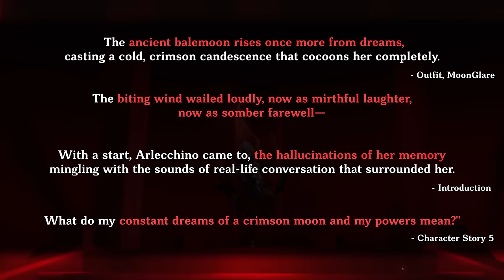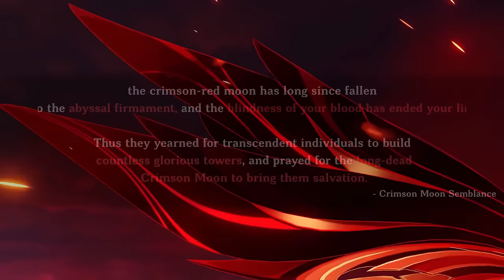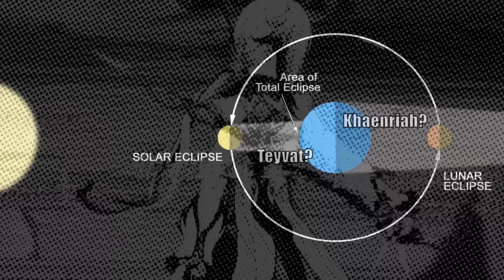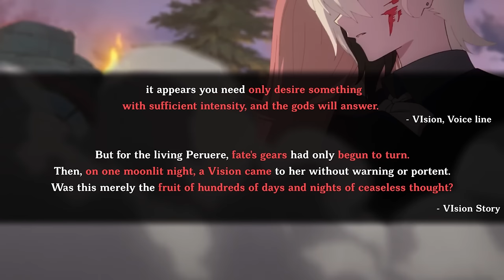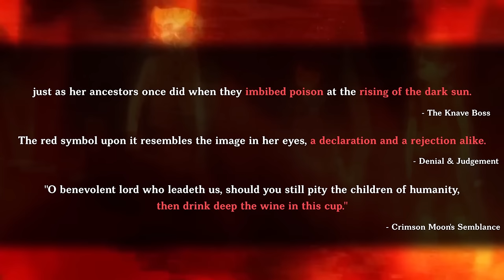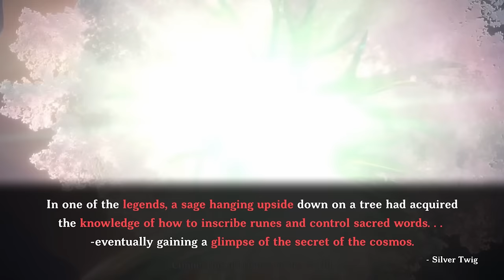What They Dont Tell You About Arlecchino's Power & Crimson Moon Dynasty | Genshin Lore & Theory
Redeem this code!  RTJUNRSHTAL9
For 60 primogems and 5 adventurers experience
The period of validity - 22th April to 20th June (GMT+8)

00:00 Start
01:27 Ignis Purgatorius
02:23 Dreams of Crimson Bloodfire
07:18 Childhood Visions
08:16 Delusion To Betray
09:07 House of the Crimson Moon
10:40 Origins of the Crimson Moon Dynasty
12:44 Crimson Re-establishment Failed